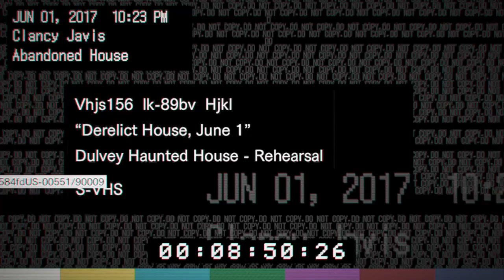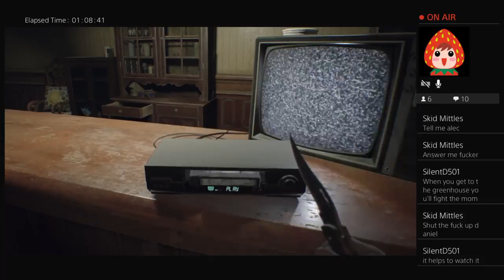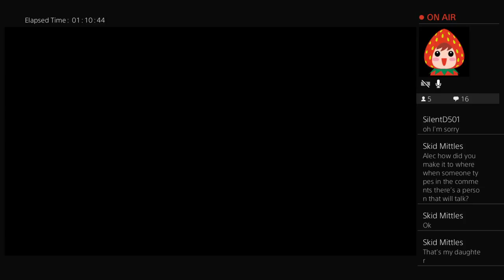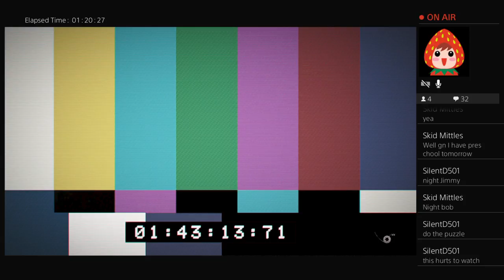Well time to restart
I just make gaming videos and stuff, that's pretty much it.